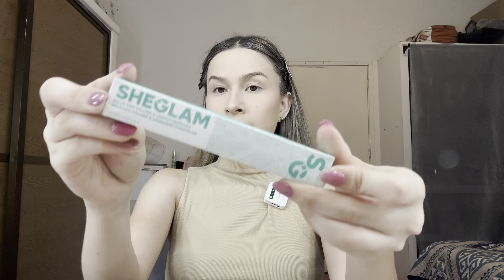full face con maquillaje de SHEIN😱😨(sheglam)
no sé qué opinar al respecto de que amé algunos productos de sheinnnn, bbs díganme ustedes si les pasa lo mismo, los leo:*

LINKS Y ID´S para que puedan conseguir todo de manera más rápida bbs, yo siempre pensando en ustedes

✨Primer hidratante 12687731

✨Base líquida 1686654

✨Esponja 2189086

✨Corrector 20536578

✨Contorno/Bronzer 3455673

✨Rubor 11305456

✨Iluminador 11305460

✨Brocha huellita 6315787

✨Polvo  2873268

✨Borlita rosa 19812438

✨Set de brochas 18584525

✨Gel fijador de cejas 11139230

✨Lápiz de cejas 2395296

✨Máscara de pestañas 1273706

✨Labial gloss 13260943